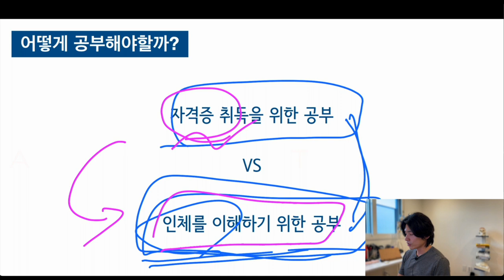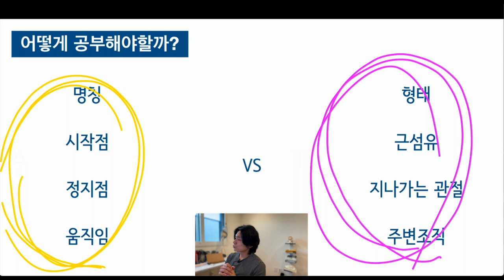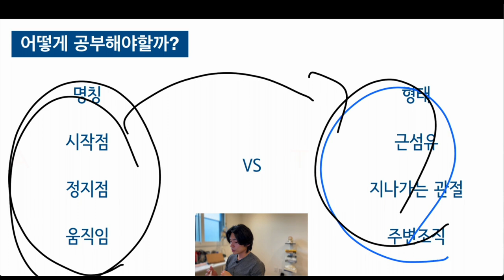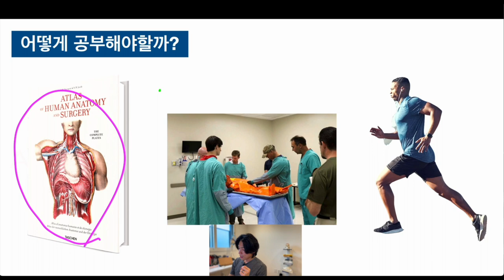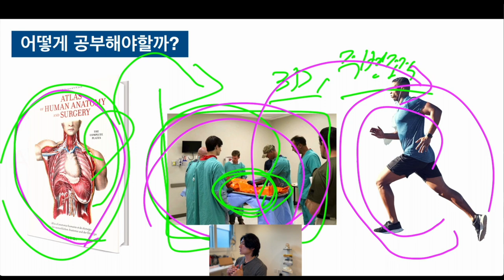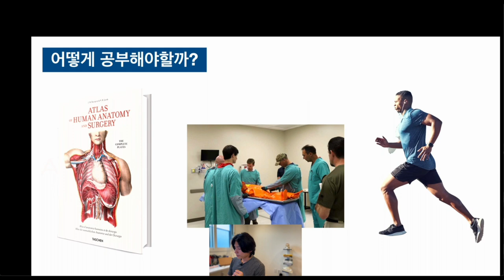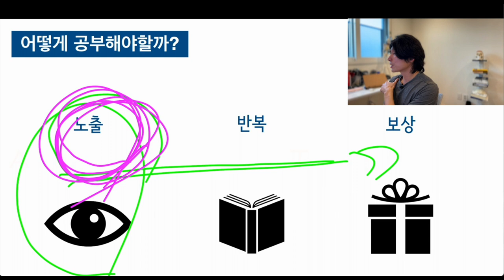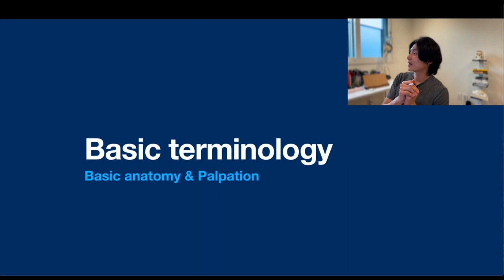[수면해부학] 1. 인트로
인트로 과정입니다.

인트로 과정에선 어떻게 공부해야하는지, 무엇을 공부해야하는지 다룹니다.

해부학을 배울 땐 보통 다음 단계를 거칩니다.

(1) 해부학책
(2) 카데바적 지식
(3) 실제 인체

각 단계들의 차이점을 이해한다면 인체에 대해 훨씬 더 깊게 배울 수 있습니다.

공부해야할 방향성을 명확히 설정해보세요.